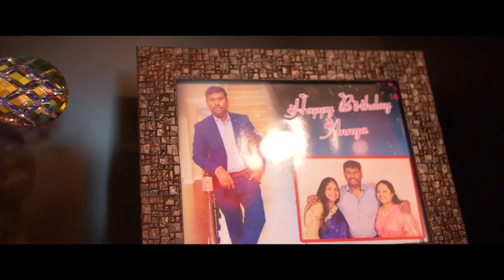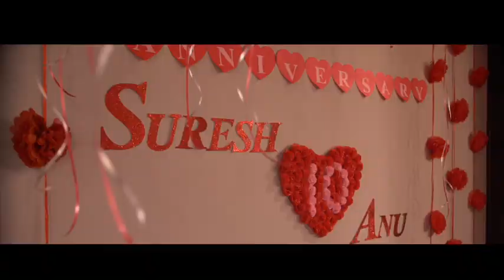Anu + Suresh Nimmithi 10th Anniversary